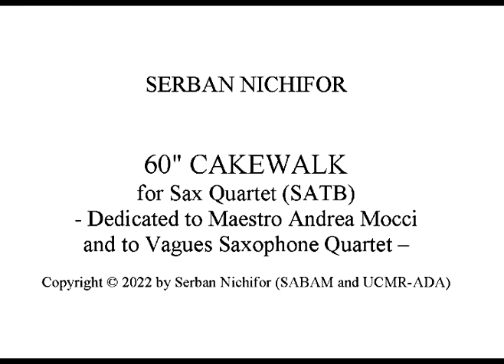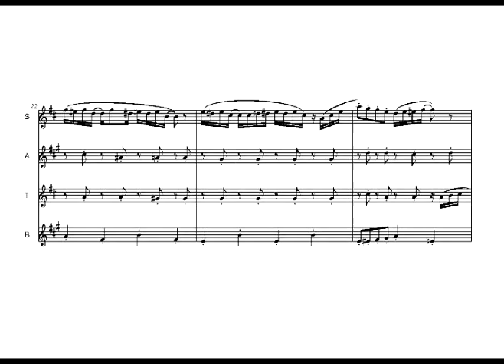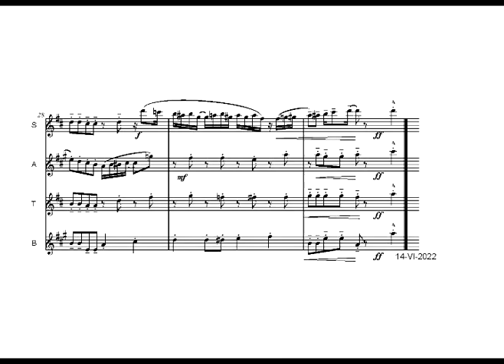Serban Nichifor: 60" Cakewalk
Dedicated to Maestro Andrea Mocci  and to Vagues Saxophone Quartet. Images from the movie "Stormy Weather" (1943).